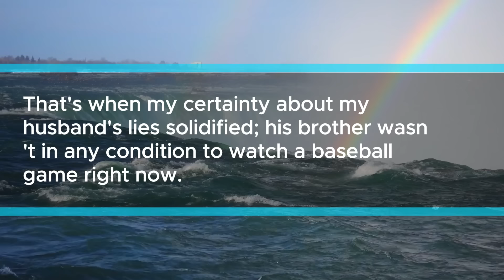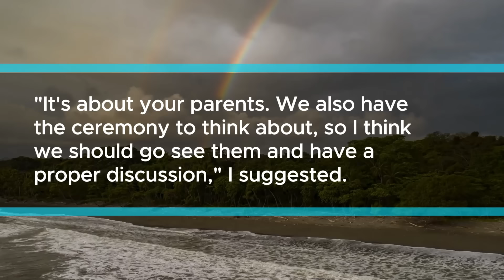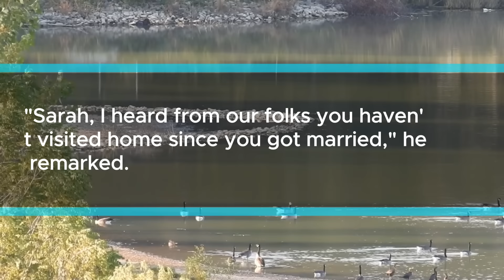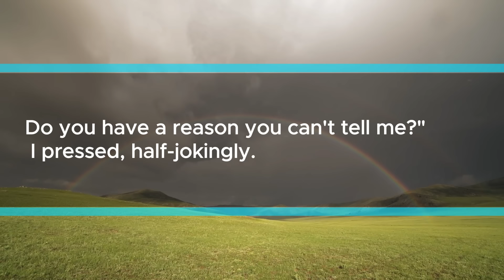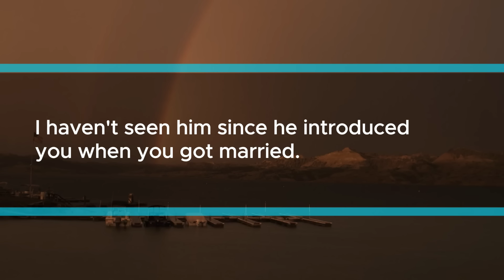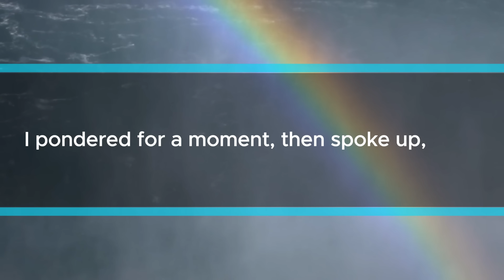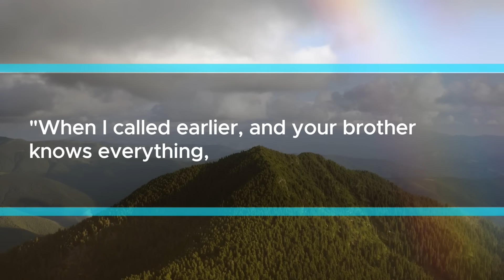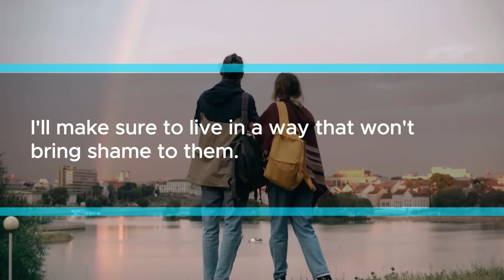Husband Says He's Watching Baseball with His Brother. My Response Leads to Revenge!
My name is Sarah. I'm 27 years old, a nurse at a university hospital. All jobs are tough, but being a nurse means dealing with people's lives. While I don't directly intervene as a doctor would, the everyday support and minor treatments I perform come with a weight of responsibility not much different.